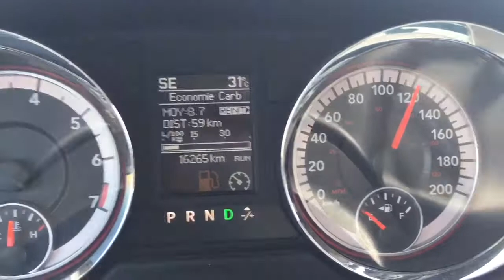Voyage au Canada - USA - 4